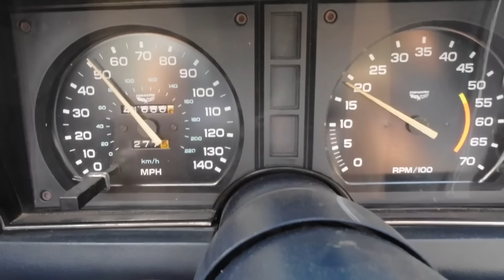Vonzó GT a 🇺🇸 Chevrolet Corvette C3 L-48, ha már sportkocsinak kicsit lassú - jól szól a Small Block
A Chevrolet Corvette akkora legenda, hogy csak a wikipedián órákat lehet olvasni róla. Sőt, van végtelen számú cikk és könyv is a világon, ha igazán el akarsz mélyedni a Corvette témában - ezt egy ilyen huszonpár perces videótól nem várhatod. Ráadásul az 1978-as modellévű Chevy Corvette L-48, háromfokozatú automatával, sokak szerint e színes családfa talán legkevésbé figyelemre méltó hajtása. És mégis nagyon tudok lelkesedni érte, mert látom benne a szépet és érdekest.

Szóval 1978-ban járunk, a Corvette csak T-Top coupé változatban kapható. Az L-48 jelű, Small Block 350-es motorral 182 lóerős, az L-82 sportváltozat pedig 220 lóerőt hozott ki ugyanabból az 5,7 literes motorból - mindkettőt lehetett négyfokozatú manuálissal, vagy háromfokozatú Turbo Hydramatic automatával rendelni. Ez a konkrét Corvette C3 a legkevésbé sportos kombinációt kínálja, így a nyakizmokat nem veszélyezteti a gyorsulás, erényei azonban így is akadnak: ezeknek fedezzük fel ebben a videóban!

Műszaki adatok Chevrolet Corvette C3 (1977)

motor: SBC 350 L-48
váltó: 3 fokozat automata
lökettérfogat: 5733 cm3
teljesítmény: 182 LE @ 4000 f/min
nyomaték: 366 Nm @ 2400 f/min
méretek: 470 x 175 x 122 cm
tengelytáv: 249 cm
csomagtér: 221 l
tömeg: 1629 kg
végsebesség: 186 km/h
gyorsulás: 10,2 s

00:00 - Ma Chevrolet Corvette C3 1978-ból, mert jó
00:37 - A Chevy Corvette története
03:13 - Első élmények a Corvette C3-ban
05:39 - Hogy lehet csak 185 lóerő egy Chevy V8?
10:16 - A Chevy Corvette L-48 (1978) SBC motorja
12:16 - Ilyen vezetni az 1978-as Chevy Corvette-t
13:23 - A Chevy Corvette C3 technológiája
18:11 - A Chevy Corvette C3 formaterve
20:28 - Ilyen vezetni az 1978-as Chevy Corvette-t
21:49 - A Corvette C3 belseje
24:41 - Milyen autó a Chevy Corvette C3?